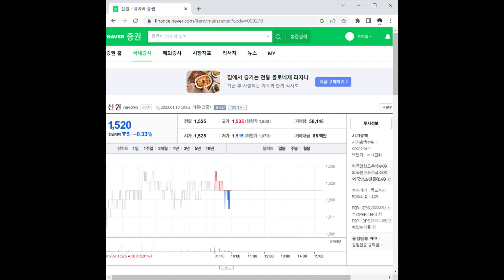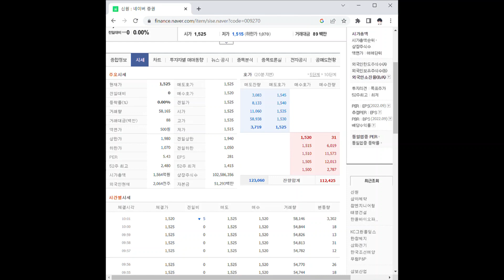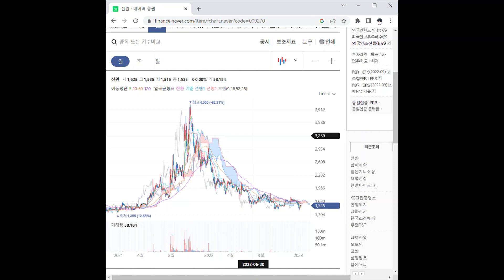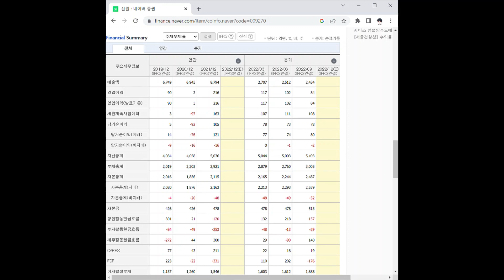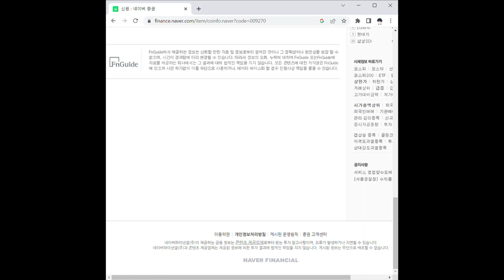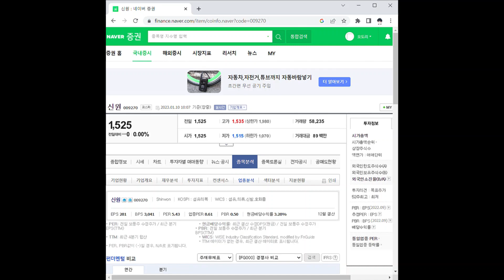신원 주가 전망 및 차트 분석